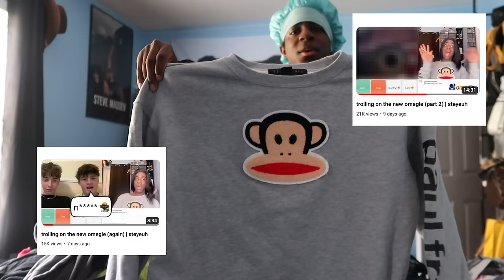clean out my closet with me | steyeuh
✰ if you read the description comment a jeans emoji 👖